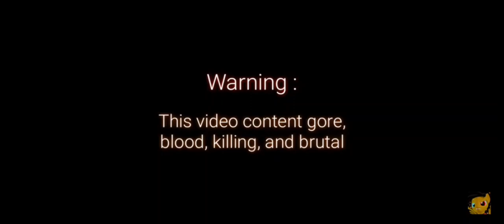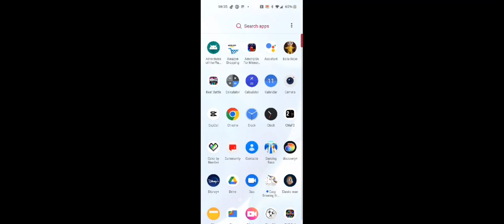21 minute have fun but don't get this is Andrew Carey to Kitty 52 got your fun meme